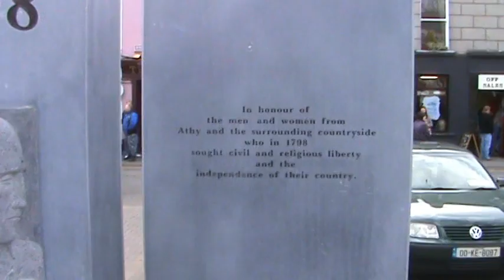St Patrick's Day Parade, Athy 2011 P4